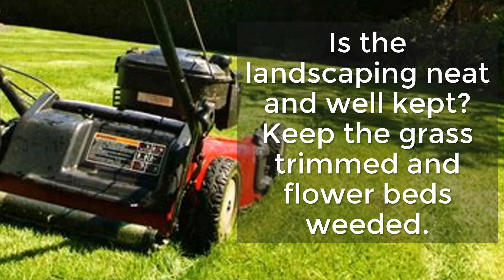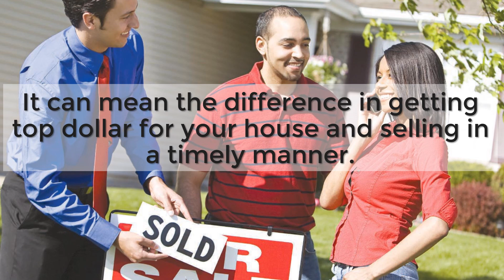Step 5 CONDITION OF YOUR HOME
Heart Strong Home Group which was founded by Jamie Smith is a team of real estate specialist located at Keller Williams Realty in Knoxville, TN. Heart Strong serves all types of real estate buyers, sellers, and investors in Knoxville, TN and all 10 surrounding counties in the Greater Knoxville Area of East Tennessee.  Heart Strong was founded with 1 goal in mind; to change America one home at a time and deliver the American Dream of home ownership to each and every person. Founded on 3 simple principles, FAITH, FAMILY, and GIVE.

JAMIE SMITH
Realtor, Commercial Realtor (16 years experience)
Lic #318344

Knoxville Farragut Hardin Valley
11400 Parkside Dr, 120